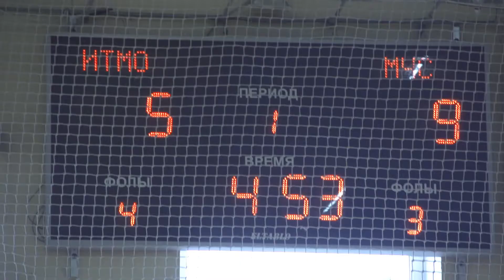Кронверкские барсы - Политех (Первый матч КБ в АСБ)